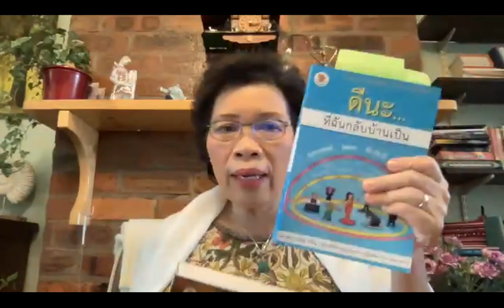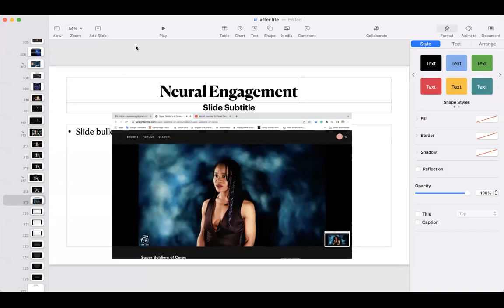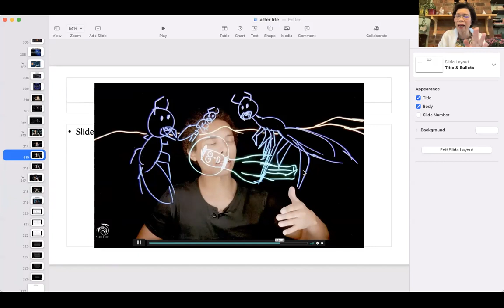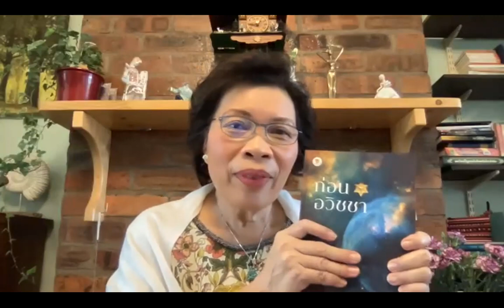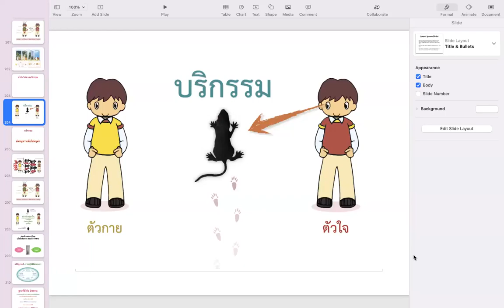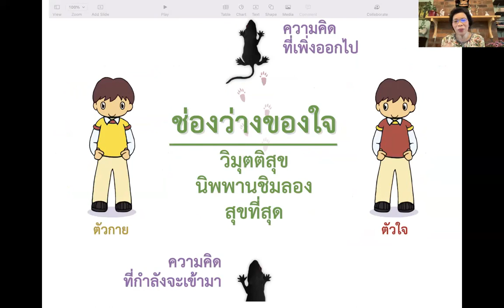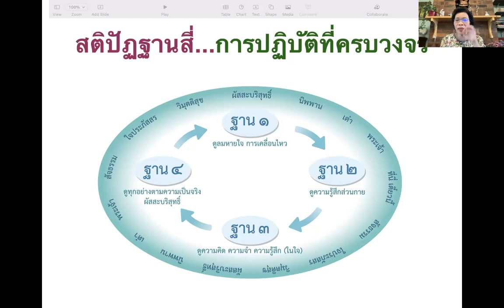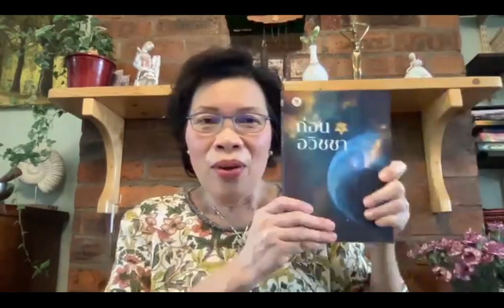25) ดูไกลย้ำเรื่องเล่าของคุณโทนี่ นิพพานกับความเบื่อ เข้าใจผิดเรื่องพายเรือกับขึ้นฝั่งซึ่งต่างกัน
20/3/2022 มูลนิธิผัสสะบริสุทธิ์ สถาบันพาตัวใจกลับบ้าน ศาลายา
ท่านที่อยู่เมืองไทย ประสงค์จะบริจาคเพื่อโครงการหยอดกระปุก

ท่านที่อยู่ต่างประเทศและต้องการสนับสนุนงานของอาจารย์ศุภวรรณ สามารถทำได้โดยการเลี้ยงกาแฟอาจารย์ถ้วยละ 90 บาท หรือสมัครเป็นสมาชิกต่อเดือน ตามลิงค์นี้